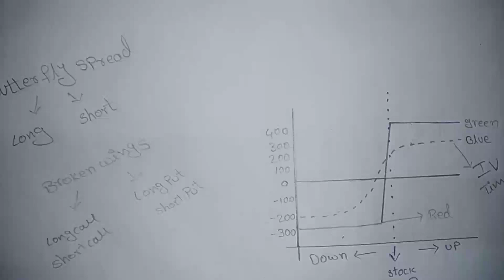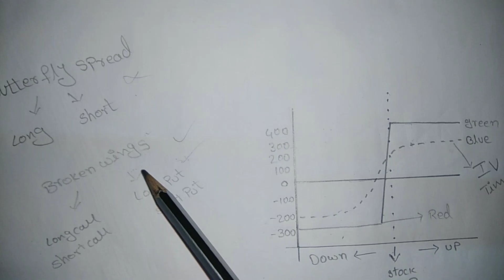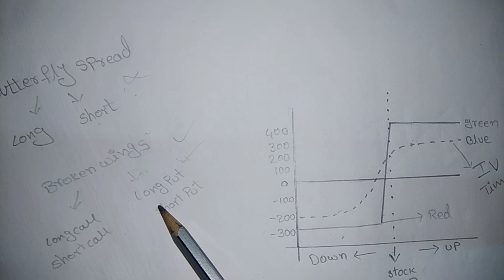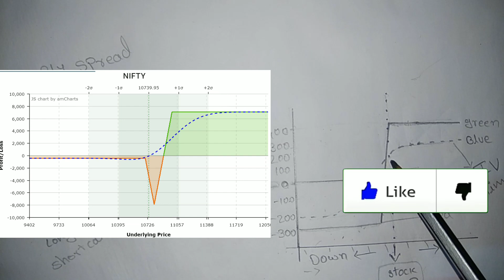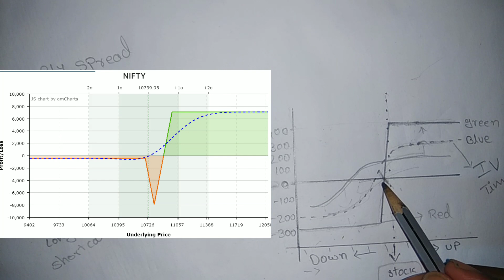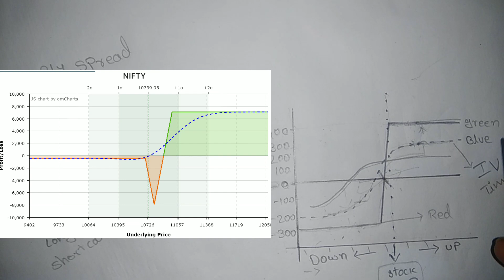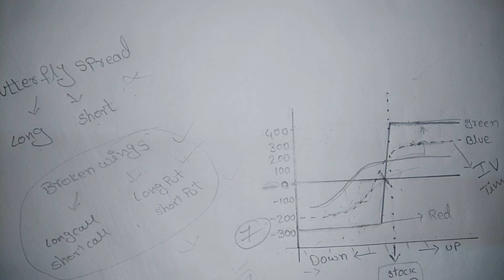Payoff graf explained in telugu | what is payoff graf | optionstrategie payoff graf explained telugu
TOPICS:
*Candlestick Patterns
*Chart Patterns
*Futures & Options
*Technical  Analysis
*Fundamental  Analysis
*Results  Analysis
*Supports & Resistances
*Paper Trading